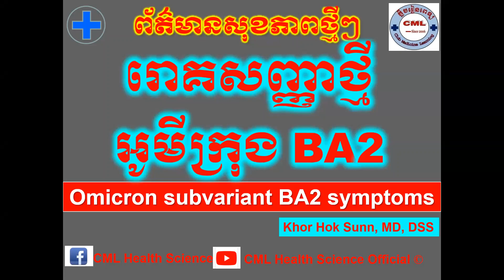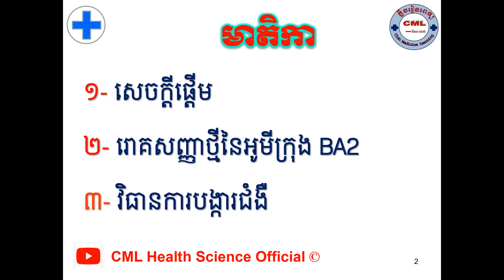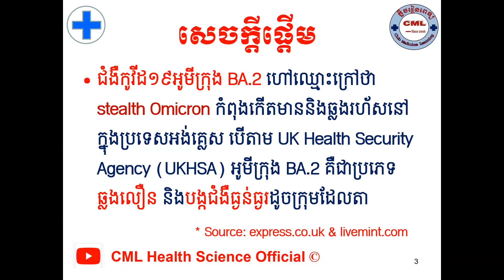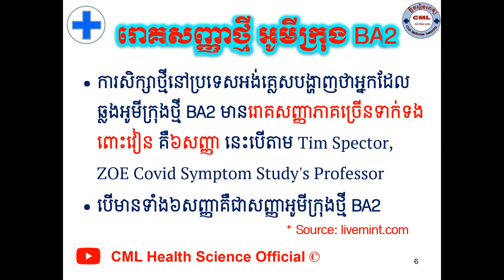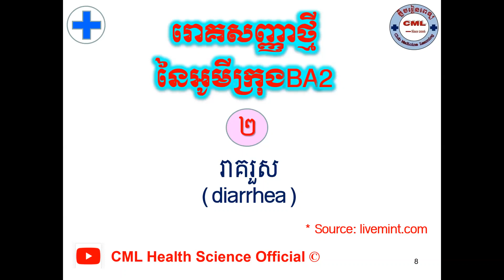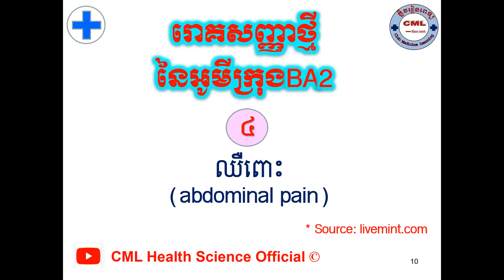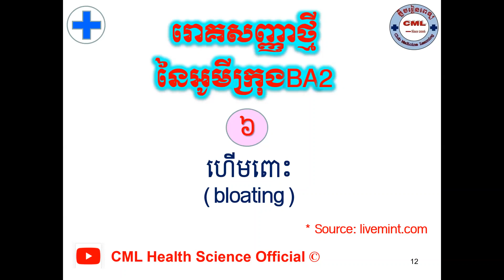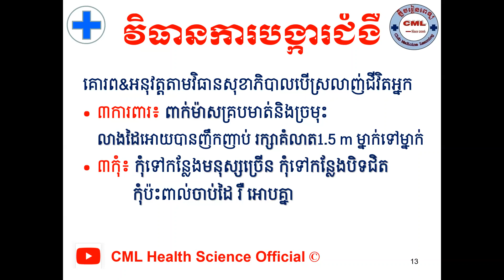រោគសញ្ញាថ្មីអូមីក្រុង BA2/Omicron subvariant BA2 symptoms l CML Health Science Official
បើសិនបងប្អូនណាស្រណាញ់Channelរបស់ខ្ញុំបងប្អូនអាចចូលរួមឧបត្ថម្ភដល់Channelរបស់ខ្ញុំបាន
1- ABA Bank :
- Account Number: 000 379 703 (USD)
2- Canadia Bank :
Account Name : Mr. KHOR HOK SUNN
Account Number: 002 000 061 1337 (USD)
3- ACLEDA Bank :
Account Name : khor hoksunn
សូមអរគុណ